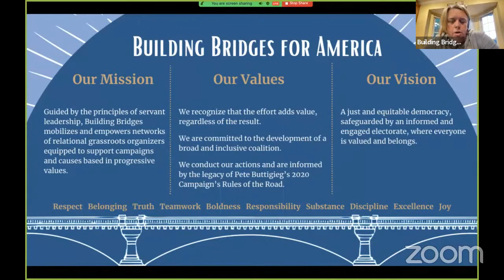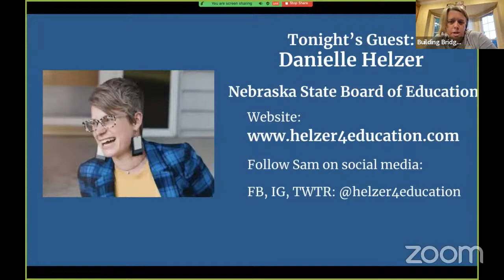Spilling the Tea: Conversations with our Danielle Helzer for NE State Board of Education